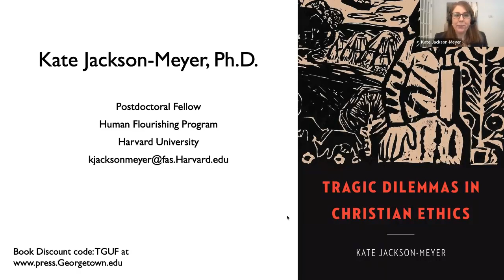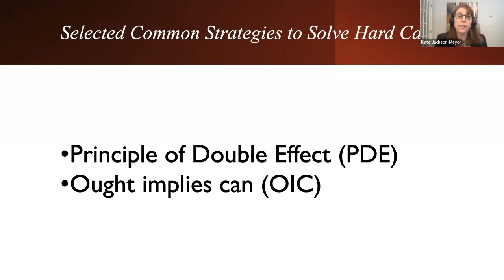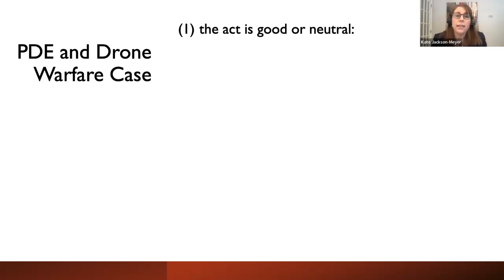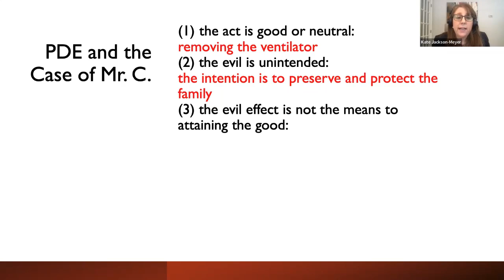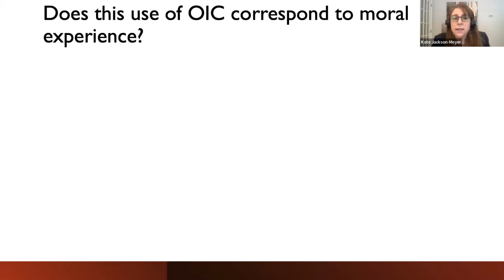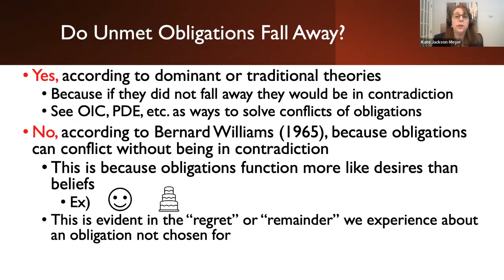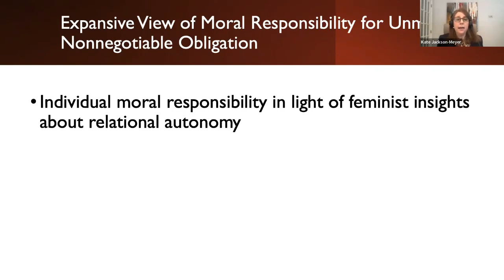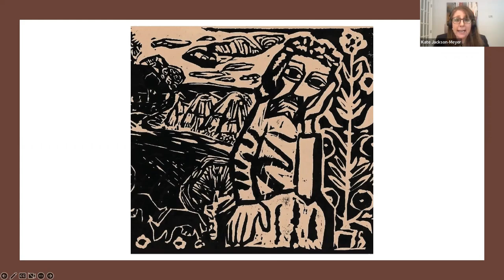Kate Jackson-Meyer, Tragic Dilemmas in Christian Ethics